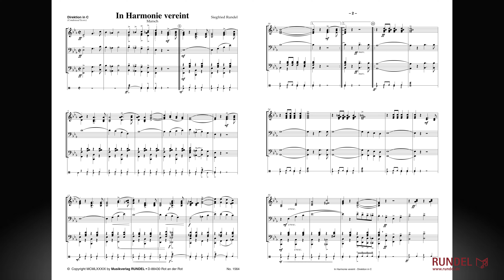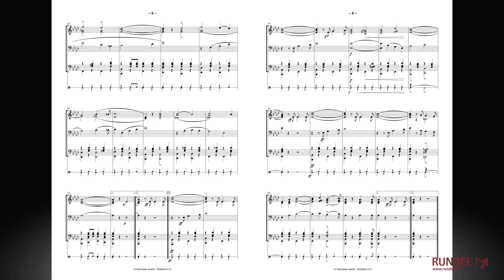In Harmonie vereint | Siegfried Rundel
Siegfried Rundel hat in den Jahren seines musikalischen Schaffens eine Vielzahl von Straßenmärschen komponiert, die sich vor allem durch ihre praxisgerechte Instrumentierung hervorragend bewährt haben und mittlerweile zum Standardrepertoire vieler Blasorchester zählen.